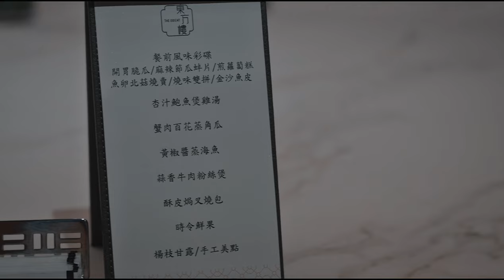見到百萬YouTuber❗️志祺七七本人好帥😍創作者聚會！見到眾多大咖Youtuber～【富0 輪椅出走】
很榮幸能參加這次的創作者聚會，第一次見到這麼多大咖Youtuber，好興奮啊！志祺七七本人好帥～大家人都很好很好相處，那天玩的很開心！餐點也超級好吃！